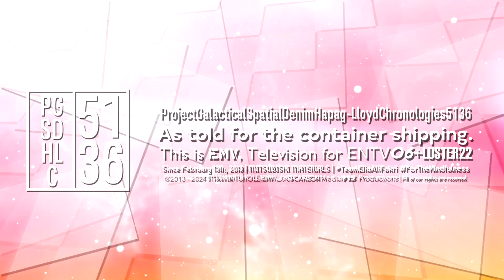PGSDHLC5136 "Salma Pro 1.5" Logo Graphic (04.08.2024)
Audio: Condor Video Logo but the audio is different. "Condor Video (VHS Logo)"